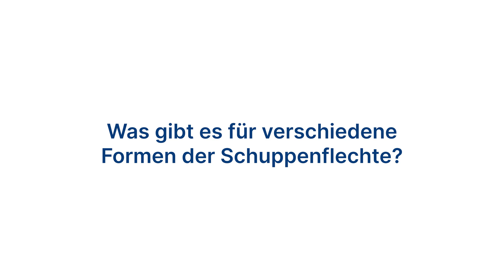Ist Schuppenflechte/Psoriasis nur trockene Haut? 🤔 Ärztin erklärt!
Die Schuppenflechte (Psoriasis) ist eine chronische Hautkrankheit, an der schätzungsweise 1,5 Millionen Menschen in Deutschland leiden.

Dabei ist sie so viel mehr als „nur eine Hautkrankheit“. So kann die Krankheit für großen Leidensdruck sorgen und sowohl den persönlichen als auch beruflichen Alltag bestimmen und einschränken. Obendrein kann die Schuppenflechte in verschiedenen Formen, Schweregraden und Verläufen auftreten.

👉 Dr. med. Alice Martin klärt auf:
▶️ Was ist Schuppenflechte?
▶️ Was muss bei der Behandlung beachtet werden?
▶️ Ist Schuppenflechte nur trockene Haut?

➡️ Übrigens ⬅️

👉 Hier könnt ihr Euch das Buch "Natürlich frei von Akne" bestellen:
(Jetzt in jeder Buchhandlung erhältlich)

👉 Hautmagazin: Insektenstiche – Von harmlos bis gefährlich

 ➡️Themen⬅️
0:00 Einleitung
0:11 Intro
0:15 Begrüßung
0:28 Ist Schuppenflechte nur trockene Haut?
0:53 Wie entsteht sie?
1:20 Was gibt es für Formen?
1:56 Kann die Schuppenflechte aud Fots erkannt werden?
2:47 Was muss bei der Behandlung beachtet werden?
3:47 Outro